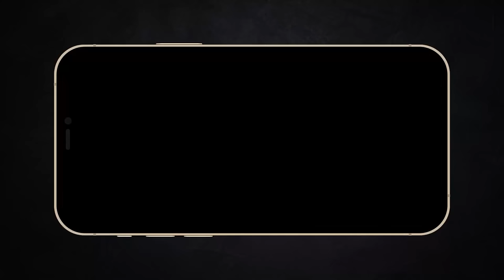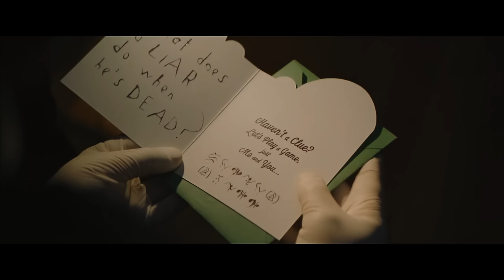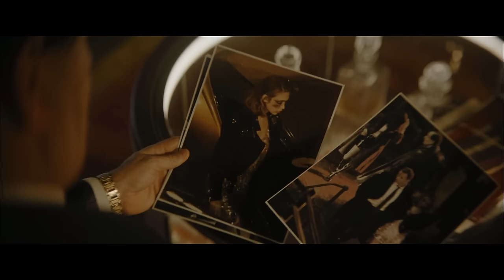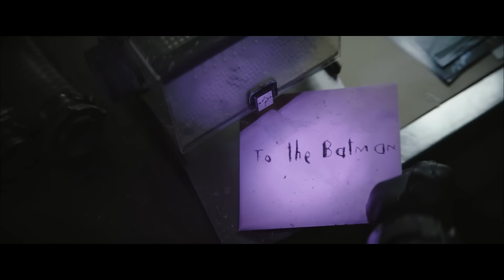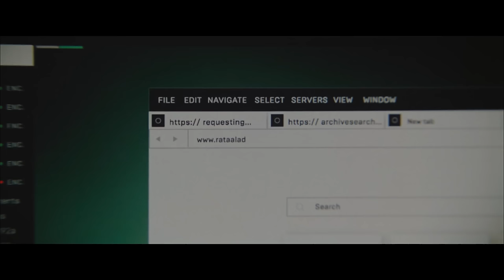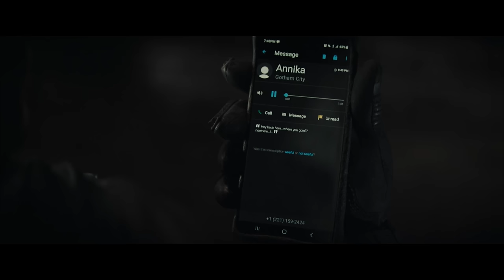The Batman nhưng tôi thiểu năng | Reup 103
Kịch bản & giọng đọc & chịu trách nhiệm nội dung: Việt

Mobile: Mr. Nguyễn Văn Linh
Zalo (nhanh nhất) và SĐT: 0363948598
thereviewer The Batman nhưng tôi thiểu năng